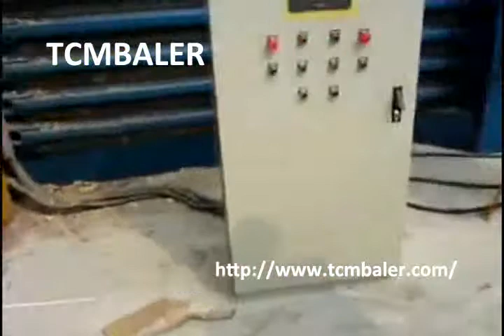Waste Carton Box Press Machine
Main products:
1.Fully automatic horizontal baling press
2.Semi-automatic horizontal baling press
3.vertical baling press baler
4.wipers/rags bagging press baler
5.scrap metal baling compactor
6.shearing baler machine
7.container shear
8.movable scrap metal baler compactor
9.single shaft shredder
10.double shaft shredder